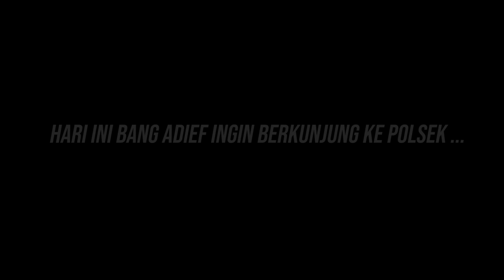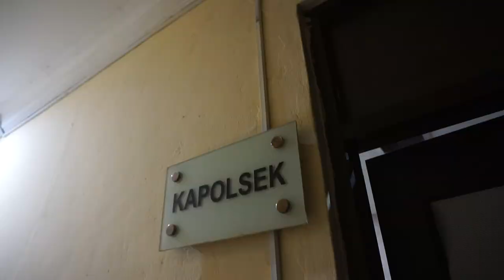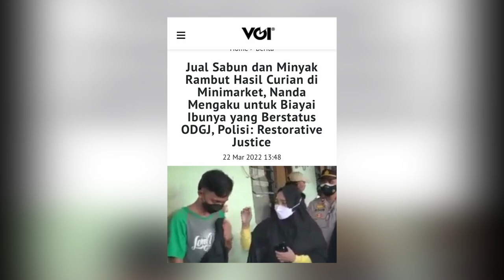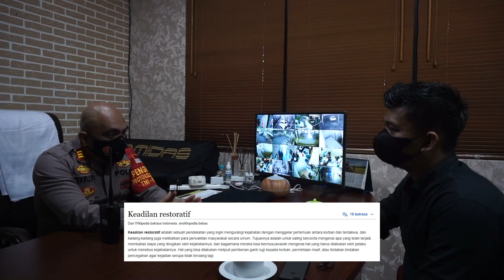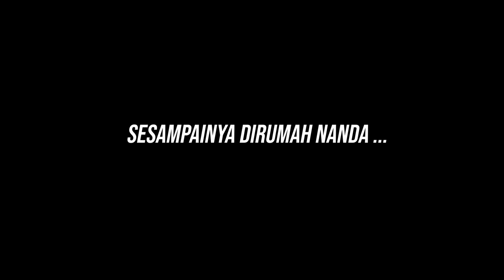VIRAL DI TANGERANG ! PEMUDA MENCURI DEMI IBU NYA YG ODGJ DAN DITANGKEP POLISI ! - AKP STANLLY